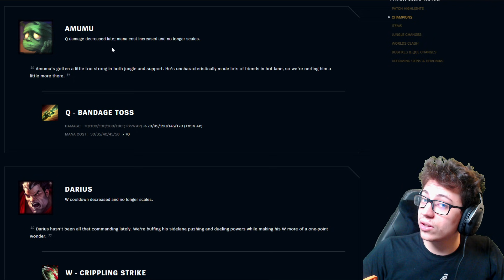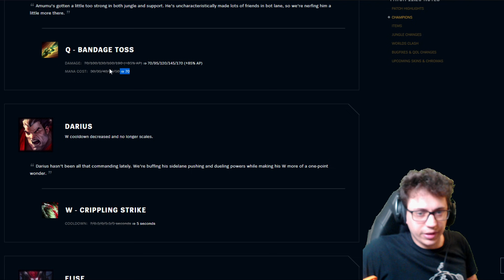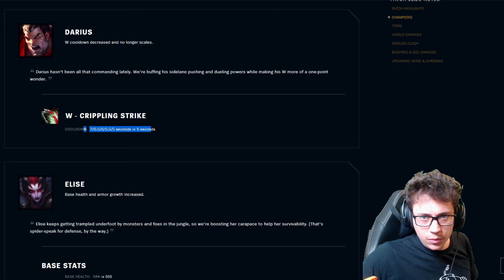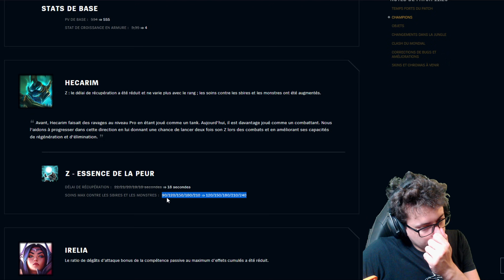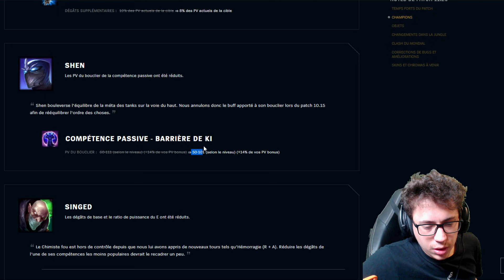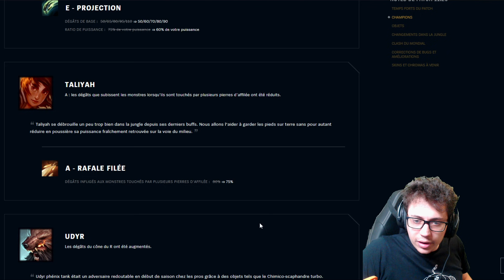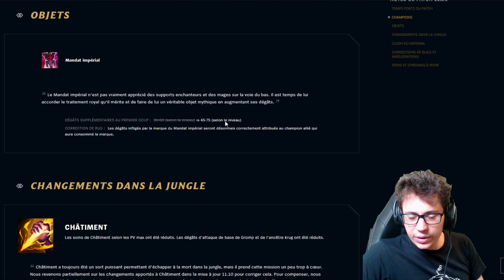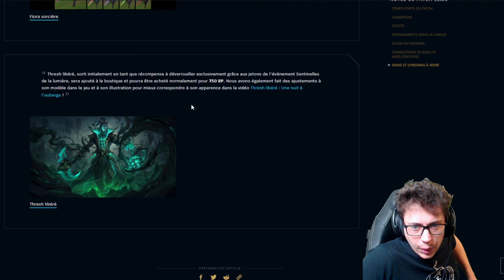LE GRAND RETOUR D'HECARIM ET UDYR ! - Patch Note 11.20